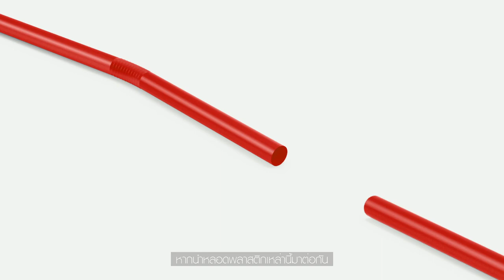ถ้าโลกนี้ไม่มีหลอดพลาสติก คุณจะใช้ชีวิตยังไง